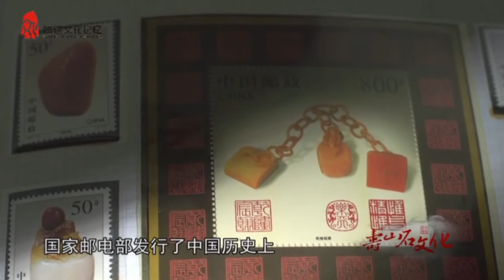【壽山石文化第一集】——國之瑰寶13 由田黃石製作而成